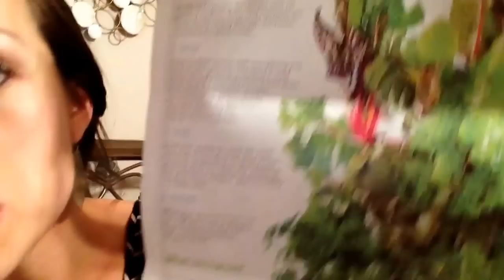Juice Plus Information part 3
Here are a few links to check out the products more in depth...please feel free to PM me for more info and to visit my email for questions and info from me

So excited to help you change your life with Juice plus as a new part of your life and/or as a business!!